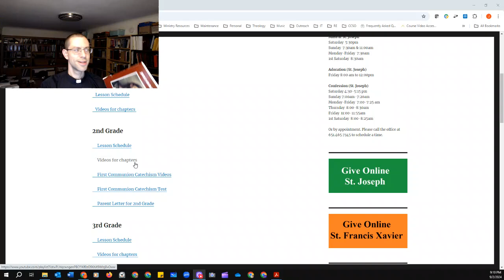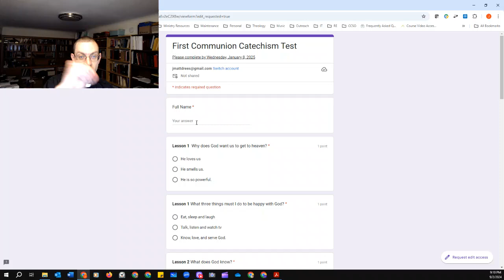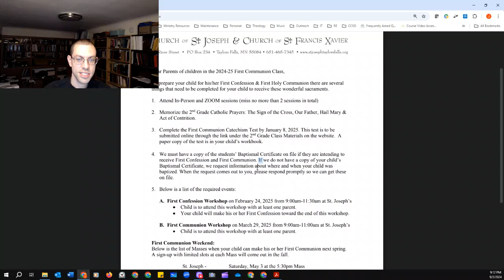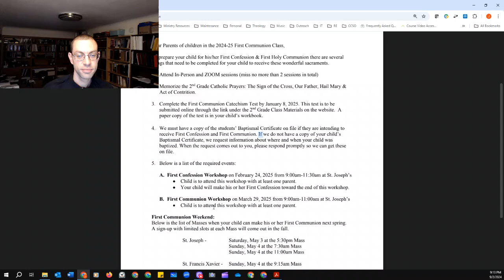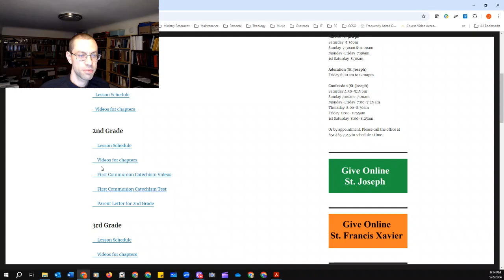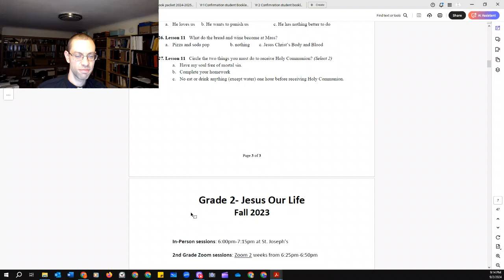2nd Grade into 2024-2025